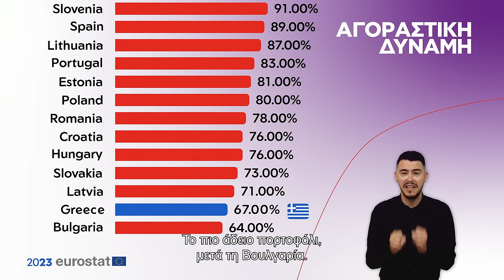Οι θέσεις του ΣΥΡΙΖΑ – ΠΣ για μια «Καλύτερη Ζωή Τώρα» σε ό,τι αφορά τα θέματα της Ακρίβειας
Οι θέσεις του ΣΥΡΙΖΑ – ΠΣ για μια «Καλύτερη Ζωή Τώρα» σε ό,τι αφορά τα θέματα της Ακρίβειας από τον Πρόεδρο του Κόμματος,  Στέφανο Κασσελάκη